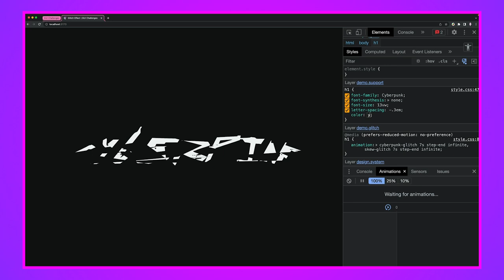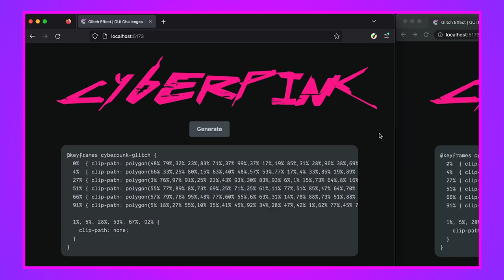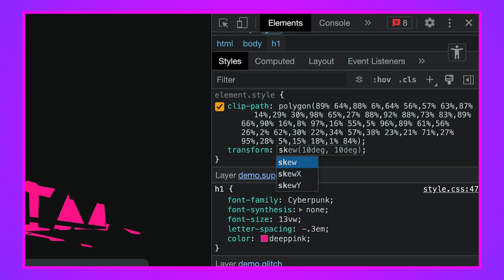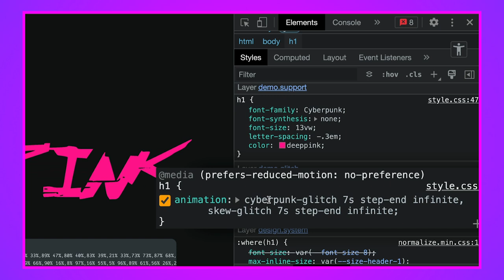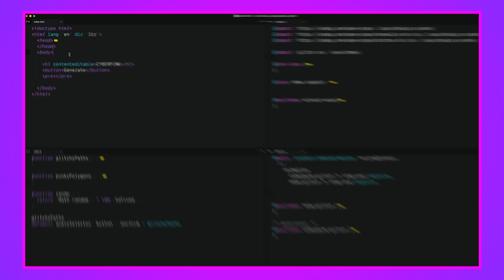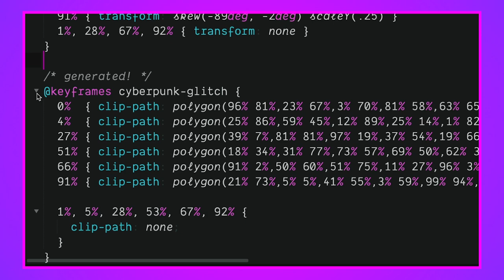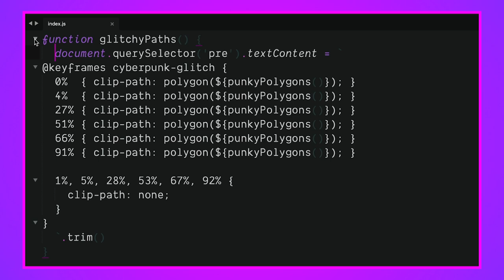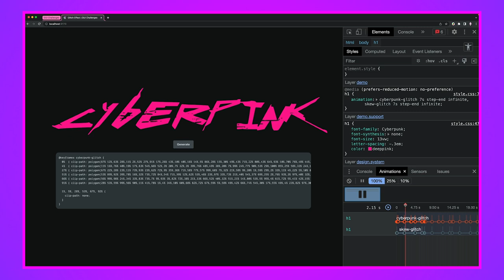Thinking on ways to solve GLITCH effects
In today's GUI Challenge, @AdamArgyleInk creates a cyber glitch effect with CSS clip-paths and transforms.

Chapters:
0:00 - Introduction
0:38 - Overview
2:00 - Debugging Corner
3:34 - clip-path grunge
4:41 - transform
5:55 - clip-path keyframes
6:45 - transform keyframes
7:50 - HTML
8:17 - CSS
9:56 - JS
12:46 - Debugging Keyframes
13:13 - Outro